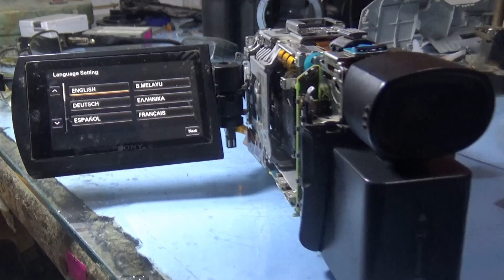बिराटनगर मुख्य सडक Dharan- Itahari -Biratnagar highway Vlog l Camera maintenance l Sony FDR-AXP55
यो यात्रा कार्तिक १८ गतेको हो।
यस्तो बनेको छ धरानदेखि बिराटनगरसम्मको मुख्य सडक। बिराटनगरमा रहेको क्यामेरा मर्मत गर्ने ठाँउसम्मको यात्रा।